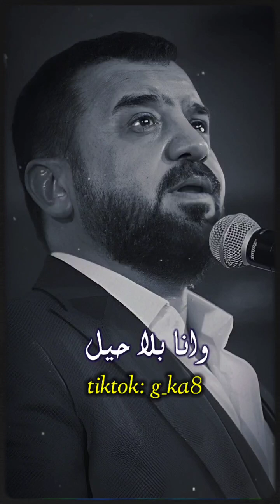هيثم يوسف - حبيب الروح#ملاحظه_جميع_الحقوق_محفوظه_لقنواتها_الاصليه